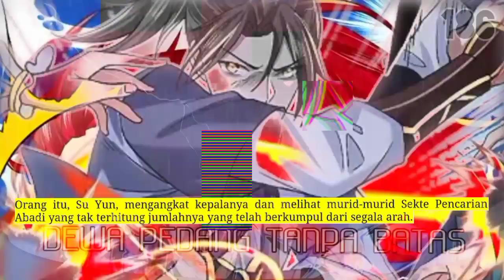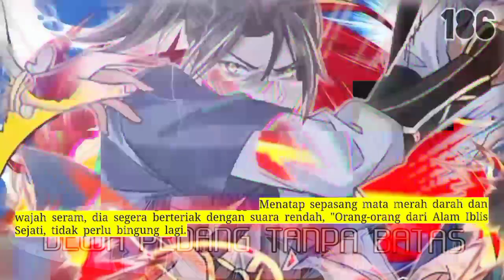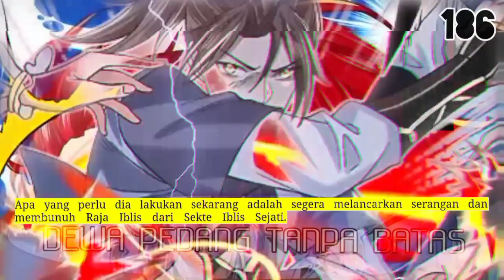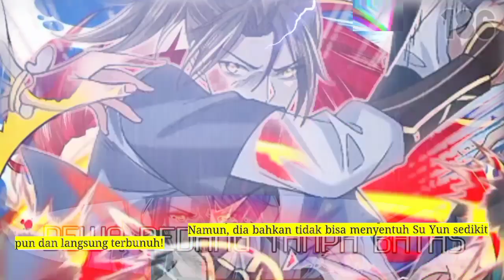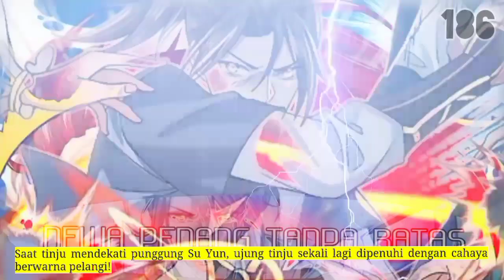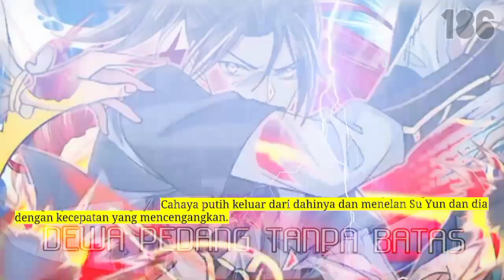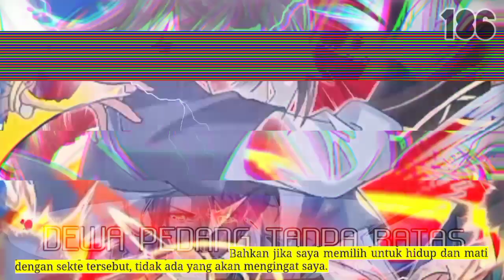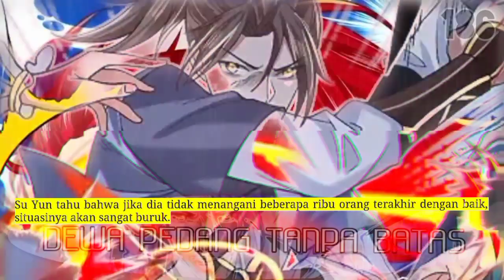Dewa Pedang Tanpa Batas season 186